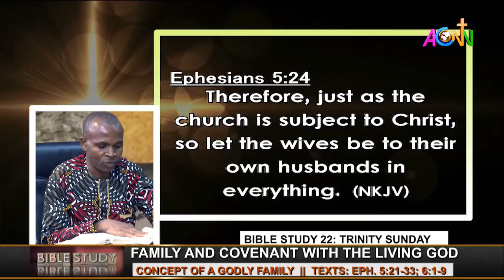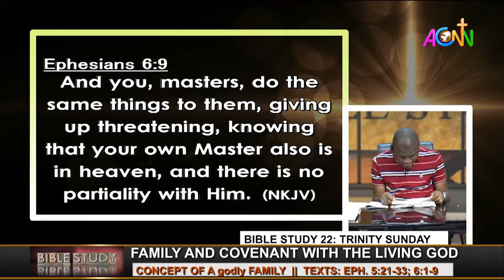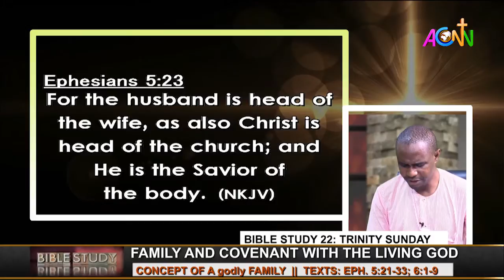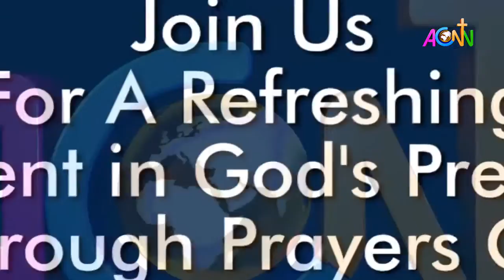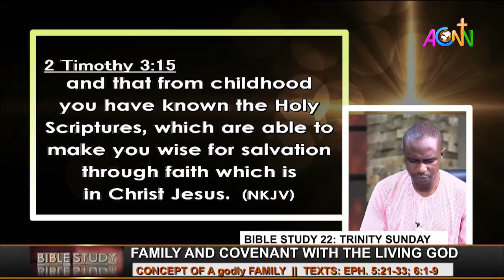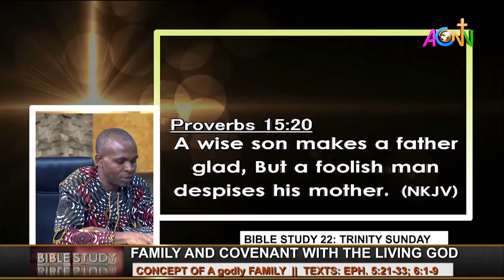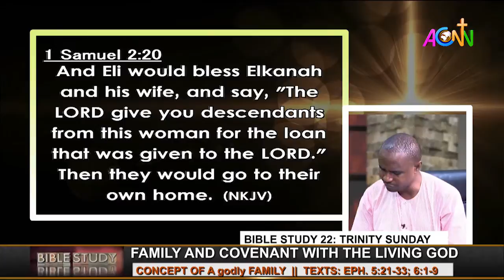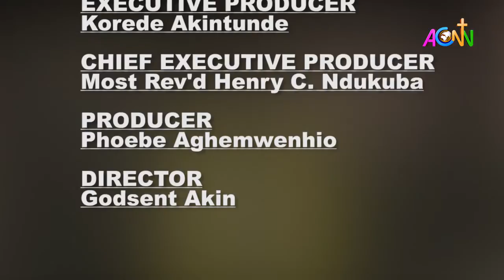BIBLE STUDY [STUDY 22: TRINITY SUNDAY - CONCEPT OF A godly FAMILY ]